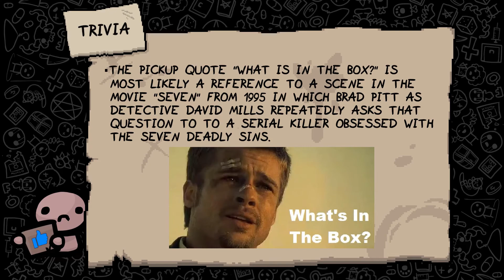Lil Chest - Item Guide - The Binding of Isaac: Afterbirth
A guide with everything you need to know about the Item "Lil Chest" from The Binding of Isaac Rebirth/ Afterbirth+/ Repentance. The basic effects as well as synergies, combos, usefull tips/tricks, recommendations and trivia about the item are part of each item guide.